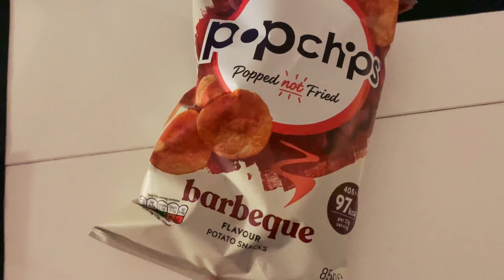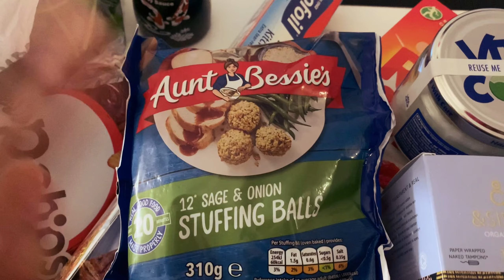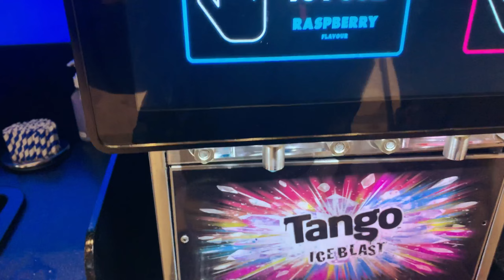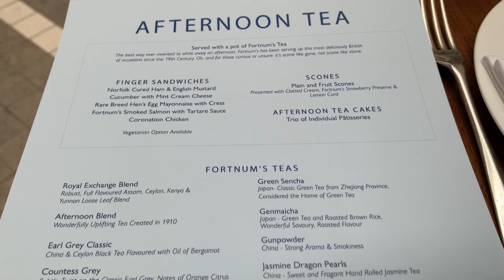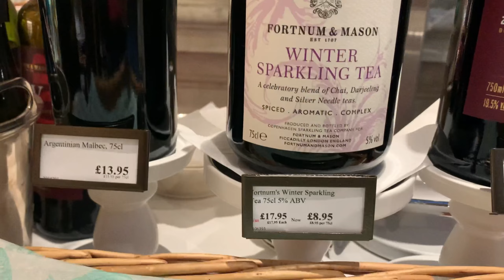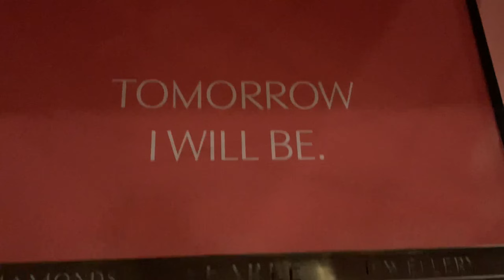FEBRUARY 2022 | Afternoon Tea at Fortnum & Mason + Spiderman at Odeon Luxe